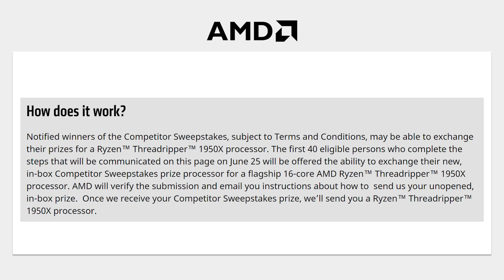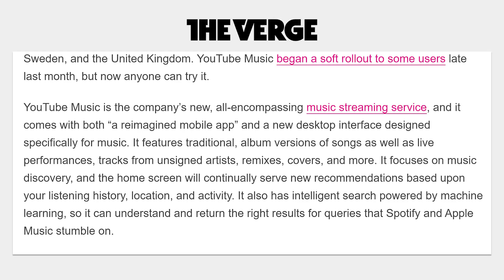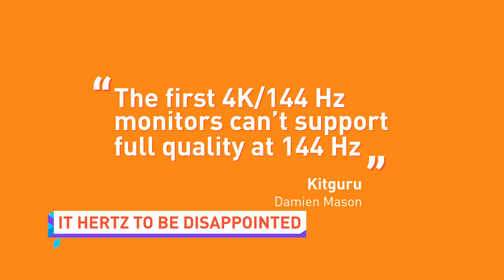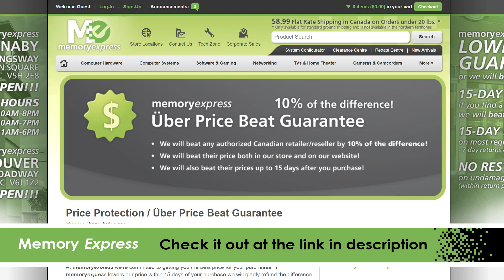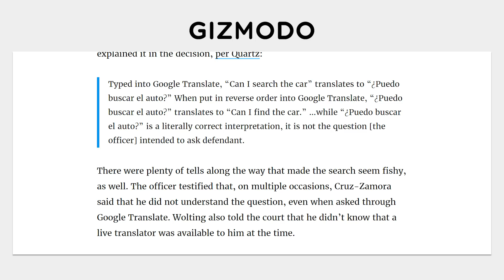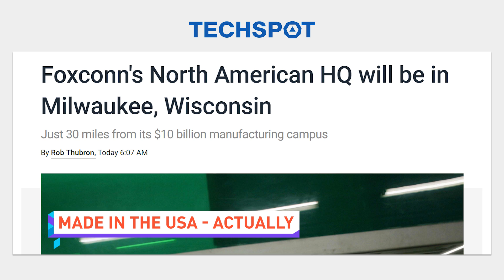AMD to Intel: Your Giveaways SUCK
Canadians! Hit up Memory Express for THE BEST electronics

TIME TO RE-RE-DOWNLOAD POKEMON GO?

EXCITING ADS - NOT JUST FOR THE SUPER BOWL ANYMORE?